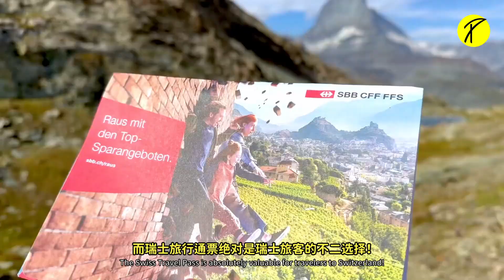瑞士旅游必备神器 | 有了它去哪里都不成问题 The Essential Tool for Traveling in Switzerland | Easy access to Everywhere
一张票就能几乎通行整个瑞士！？🤯

一票多用的瑞士旅行通票 “Swiss Pass”🇨🇭，真的超级方便，而且是只有游客可以购买的！是专门给旅客们的福音呀！😍 特别是全景列车 真的是人生必试一次的体验！！🚄

怎么个一票多用法?
🌟无限乘搭当地火车，巴士和船
🌟免费游览数座山峰
🌟多数山地铁路/缆车和索道半价折扣
🌟免费参观500多间博物馆
等等.

Bring you almost everywhere in Switzerland just by a ticket!? 🤯

The Swiss Travel Pass, a multi-use ticket, is incredibly convenient and exclusively available to tourists! It's a true blessing for travelers! 😍 Especially the panoramic trains, which are a must-try experience in life!! 🚄

How valuable is it?
🌟 Unlimited travel on trains, buses, and boats
🌟 Free excursion to several mountain peaks
🌟 Free admission to 500+ museums

*T&Cs apply

Welcome To Parlo Tours | Experiences Matter
Parlo Tours has been around the travel industry for more than 45 years and we are proudly known as the preferred travel brand for travellers.